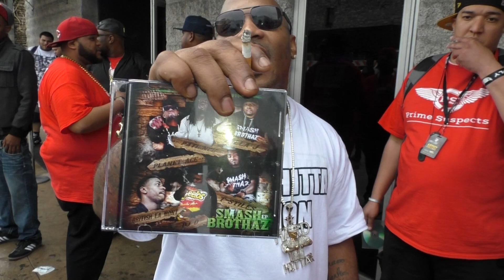Drug Addict LIve Performance